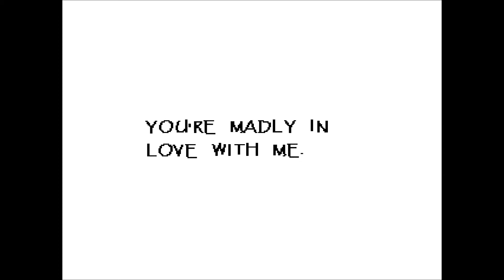Undertale 6: COOL DUDE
Hey guys, I'm finally back with more UNDERTALE! Yes, it is finally back ladies and gentlemen, and some hilarious stuff happens today. It's great! (P.S. - Not a voice actor)

Steam - Minetelligence

No more schedule...

It helps me out a lot and I would really appreciate it! PEACE!